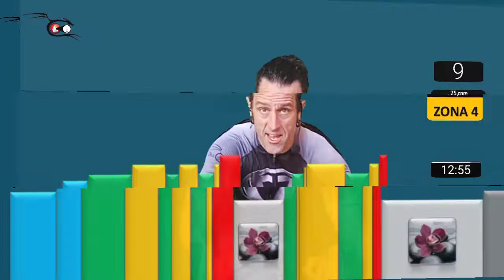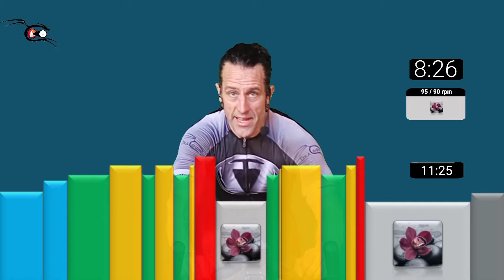Presentación "flash" del estreno de ORKIDEA